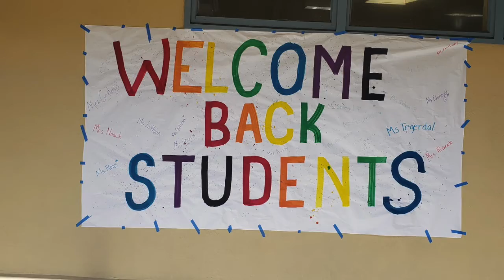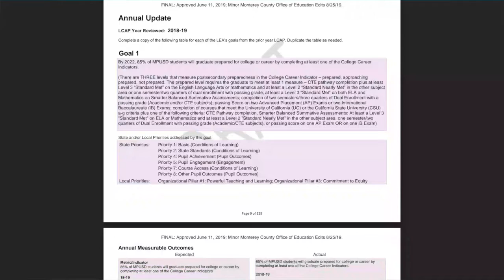4.19.21 Message from the Principal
Ord Terrace Elementary School